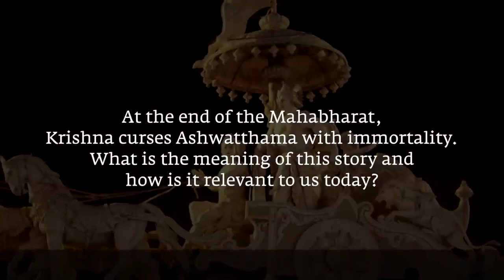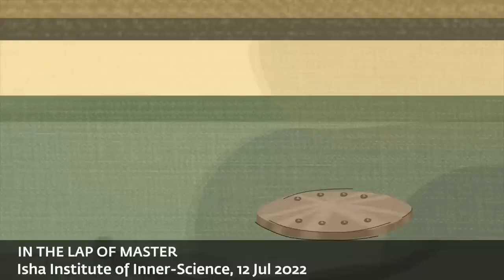The Man Who Was Cursed With Immortality | Sadhguru - Isha Yoga - Sadhguru